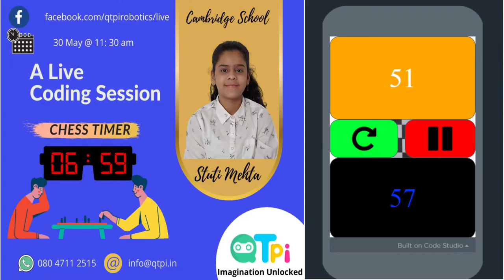Live Code with Stuti Mehta: 34th Student Ambassador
34th Student Ambassador with Session 😇 on 30th May at 11:30 AM IST

Join QtPi student Ambassador Stuti Mehta, an FB & Youtube Live Session for Cambridge School, Bengaluru with an app "Chess Timer".

Every step matters!

The Student Ambassador by The Weekend Youtube / FB Live Session is a complimentary QtPi Robotics.
This is run by Qrious mind to Qrious learners who like to tinker & enjoy creativity & it's free of charge. Are you the one?

30th May, Sunday 𝐟𝐫𝐨𝐦 11:30 am IST 𝐨𝐧𝐰𝐚𝐫𝐝𝐬.

We offer Coding & Robotics training for teachers and students

Regards,
QtLearn (QtPi Robotics)